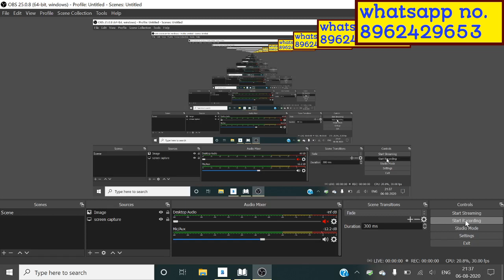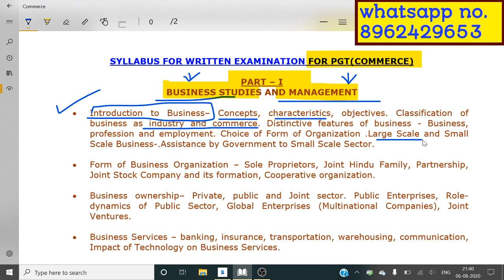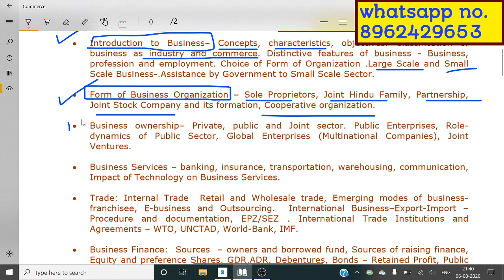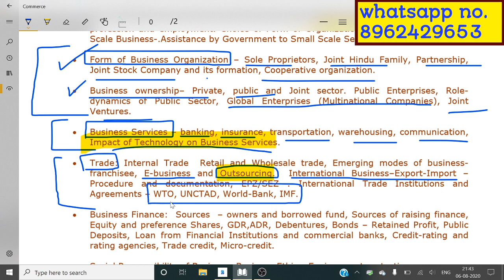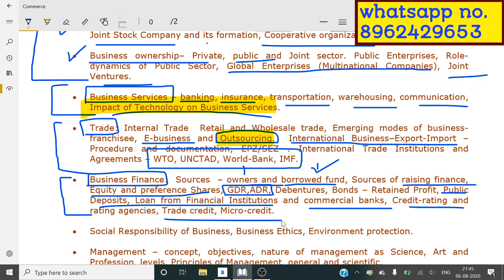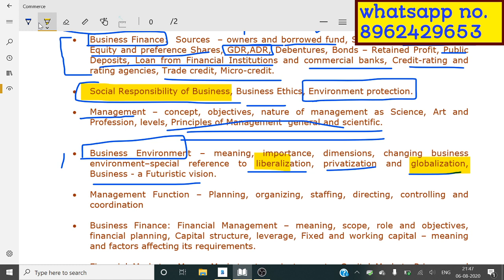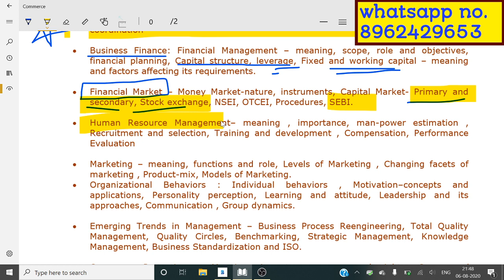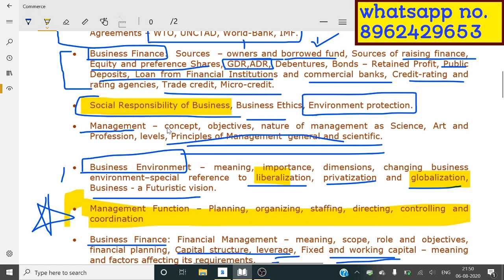PGT TGT commerce syllabus